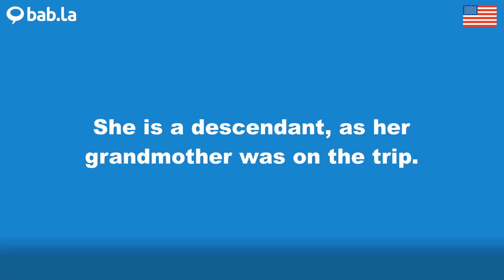DESCENDANT pronunciation | Improve your language with bab.la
Improve your spoken English by listening to DESCENDANT pronounced by different speakers – and in example sentences too. Learn and love languages with bab.la.